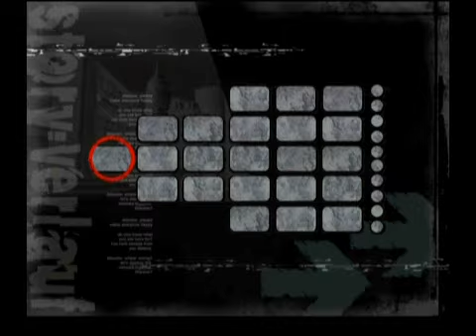Let's Play Shadow the Hedgehog (Deutsch) #25 (Story: TheMessi355)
Troz urlaub ab und zu was hochladen :P
geht auch ^^
(Vorgedrehte Part!)